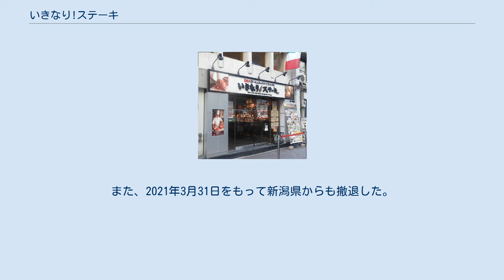いきなり!ステーキ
店舗外観 いきなり!ステーキは、日本の外食産業企業ペッパーフードサービスが運営する、ステーキ専門の飲食店チェーン。
 店舗のロゴは「いきなり🚀ステーキ」のように、感嘆符の部分がロケットの絵になっている。
ただし、レシート等では「いきなり！ステーキ」と表記されている。
 リブロースステーキ 主に低価格であると標榜するステーキを提供している。
予約不要の立ち食いスタイルを特徴としていた。
2015年以降は一部店舗に事前予約可能な椅子席も導入しているほか、居抜き出店の店舗を中心に全席椅子席の店舗も展開している。
 平日ランチタイムを除いて、客が好みの肉の量を指定して店員がその場で切り分け、これを焼き上げて提供する「オーダーカット」方式を採用している。
1g単位で価格が設定されており、ヒレステーキは200g以上、他のステーキは300g以上で注文する。
成型肉は使用していないという。
 いきなり!ステーキの原価率は、急成長を遂げた2015年時点の報道によると70%以上といわれており、サラダや飲み物などを含めた全体でも60%程度とされていたが、2020年には原価率は50%程度と称している。
現在の値段設定は同業ステーキ店と比べて突出して優れているわけでなく他店とたびたびコストパフォーマンスの優劣が比較されるようになった。
 人件費抑制のため、50代以上のコック経験者を短時間勤務の形で多く雇用しているところも特徴。
ステーキ専門店のため、他の業態に比べ「オペレーションがシンプルで、覚えることが少なく作業がしやすい」点も高齢者に有利に働いているという。
 ペッパーフードサービスの創業者・一瀬邦夫は「ステーキを低価格で提供する」という構想を温めていた。
2013年秋、セミナーで知り合った坂本孝が経営する俺のフレンチの「立ち食い業態」に関心を持ち、坂本に自らの構想を語ったところ、「自分（坂本）はステーキをやるつもりはないから、あなたが『俺のステーキ』をやってみたら？」と薦められたことを機に、構想を実践に移した。
 2013年12月5日に東京都中央区の銀座4丁目に1号店をオープンし、急速なチェーン展開で、2015年10月までに、東京都内に46店舗、全国に64店舗を出店した。
2016年8月2日に開店した恵比寿店で全国100店舗目を達成、2018年8月9日には全国300店舗となるニトリ富士吉田店を開店した。
同年11月30日の秋田東通店開店により全47都道府県への出店を達成し、同日時点で366店舗を出店。
 直営店以外にフランチャイズ展開も行っており、2017年10月にはラーメンチェーン「幸楽苑」を展開する幸楽苑ホールディングスが当チェーンのフランチャイジーとして契約を結び、同年12月より出店を開始したことで大量出店に火がついた。
 2015年5月18日から、六本木店で、午前4時までの深夜営業を行うようになった。
 2014年7月には、利用金額ではなく、ステーキのグラム数を加算する方式の「肉マイレージ」と称するポイント制度を導入する。
消費した肉のグラム数に応じ、来店ごとに指定のドリンクが無料となる来店特典、誕生月に指定のステーキが無料となるバースデー特典、ダイヤモンドカード・シニアカードにおける優先入店特典等がある。
2015年10月よりそれを発展させる形で、独自のプリペイドカードも導入している。
 2017年2月23日に「ニューヨークイーストビレッジ店」がオープンした。
当初、海外への進出は2016年春を予定していた。
アメリカ1号店では開店当初こそ、立ち食い、国際単位系のグラム単位量り売り、チップなしという日本のスタイルだったが、程なくアメリカの商習慣に合わせ、着席、オンス単位量り売り、チップありに変更している。
2018年9月時点でニューヨーク市内に9店舗を展開する。
 アメリカでは、ステーキは特別な日にスーパーで買うか、高級店で食べるという習慣が根強く、手軽なステーキ店というニッチな市場開拓に苦戦し、2019年2月にはニューヨーク市内11店舗のうち7店舗を閉めると発表した。
 2018年11月3日、品川シーサイドフォレスト店にて「レストランにて24時間で販売されたビーフステーキ最多食数」のギネス世界記録に挑戦する。
提供メニューを「ワイルドステーキ300g」のみに絞りテイクアウトを不可とするなどオペレーションの効率化を図ったこともあり、1日で1734食を提供し、ギネス側から示された「1000食以上」の基準を...